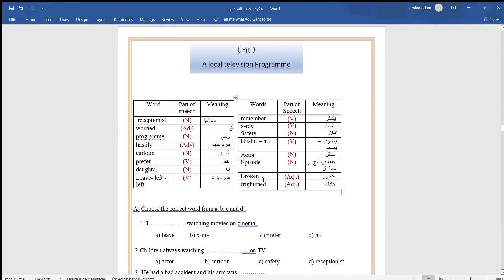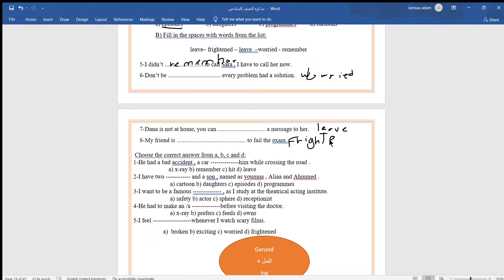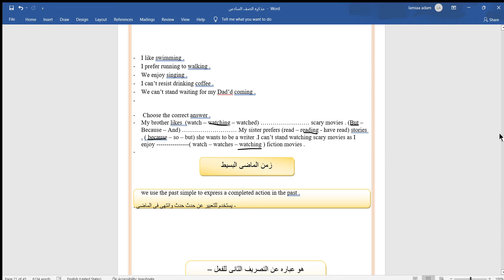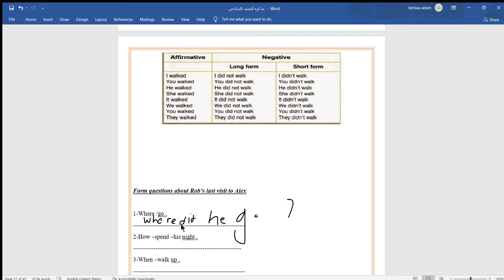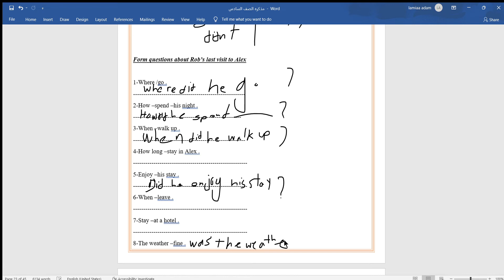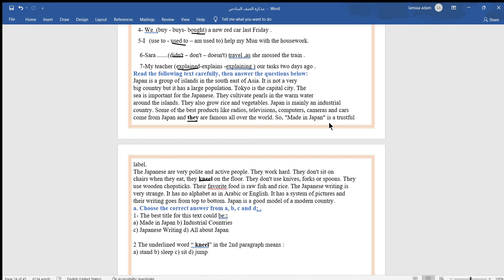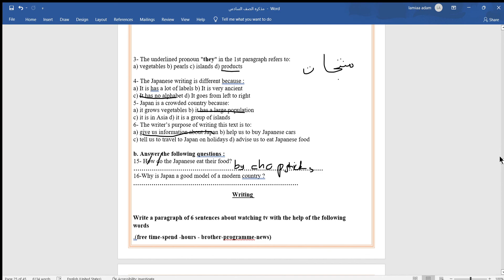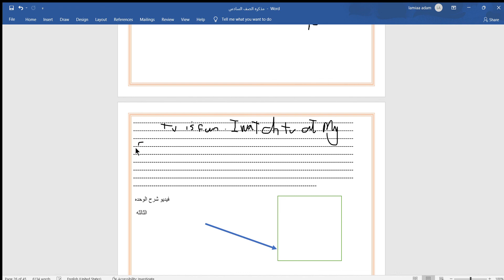الصف السادس المتوسط: شرح الوحدة الثالثة لمادة اللغة الإنجليزية Unit 3️⃣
للحصول على المذكرة الرجاء التواصل على الرقم التالى :- 55133965